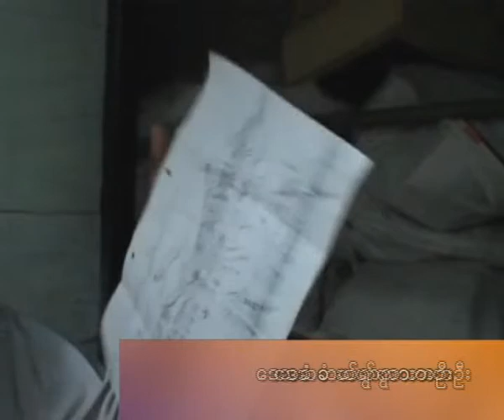Volunteer villagers accused of stealing fish in Irrawaddy Delta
ဧရာဝတီတုိင္း၊ ဓႏုျဖဴၿမဳိ႕နယ္၊ သစ္တုိအုပ္စု ဆည္ရြာအနီးရွိ ေဗဒါမ်ားျပည့္ႏွက္ေနသည့္ ေခ်ာင္းအား ရြာသားမ်ားက ဆယ္ယူေပးသည္ကုိ ငါးခုိးဖမ္းသည္ဟု အင္းေလလံသမားမ်ားက စြပ္စဲြကာ မတရား ဖမ္းဆီး တရားစဲြဆုိထားသည္ကုိ ရြာသားမ်ားႏွင့္ လုိက္ပါေဆာင္ရြက္သူမ်ားက ျပန္လည္ ရွင္းလင္း ေျပာၾကားခ်က္မ်ား